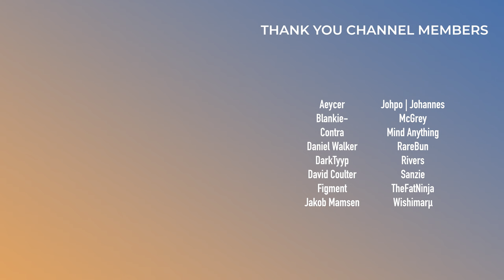Another Monstercat Banger | Rezz & Virtual Riot Reaction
Just when Monstercat had one of their biggest releases of the year, they decided to do it again! Rezz & Virtual Riot (feat. One True God) is here with a new track titled "Give in to you". It's a new midtempo track so let's see what we think about it.

0:00 - Intro
0:54 - Listening Through
2:50 - Overall Thoughts